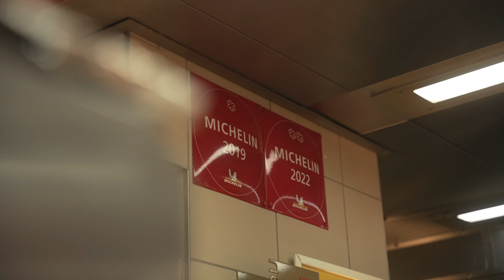DRIVE TO BORDEAUX 2024 | DTSC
Résumé de notre très exclusif DRIVE TO BORDEAUX.

Un séjour à la découverte des merveilles de la région bordelaise, entre grands vins et gastronomie d’exception.

Si vous souhaitez devenir membre du DTSC, nous vous invitons à candidater sur notre site internet :

Prochains événements du club :
•DRIVE TO MEGEVE 23-25 août
•DRIVE TO CANNES 6-8 septembre
•DRIVE TO ST TROPEZ 20-22 septembre
•DRIVE TO GENEVA 10-12 octobre
•DRIVE TO ALGARVE novembre
•DRIVE TO ANDALUSIA novembre